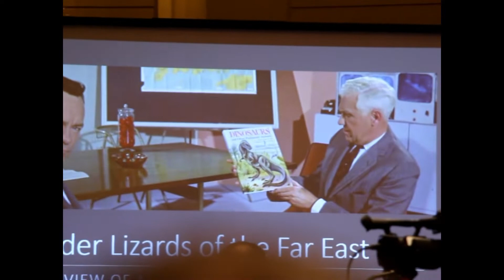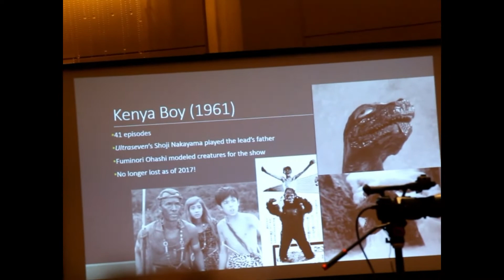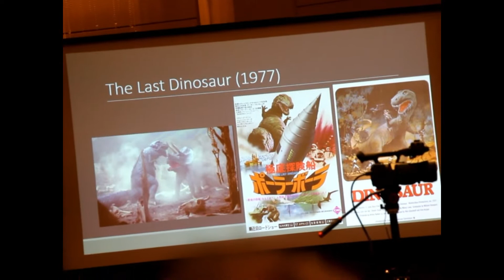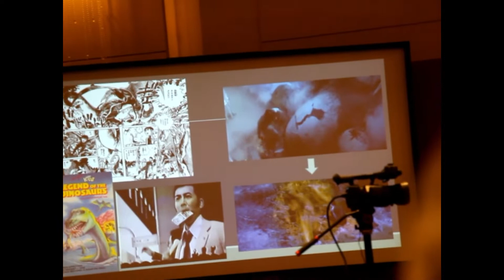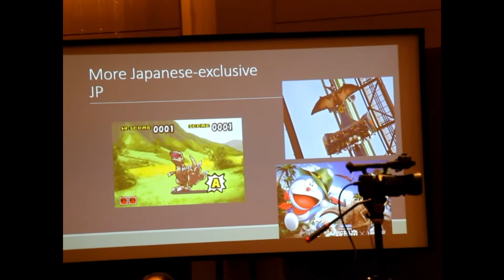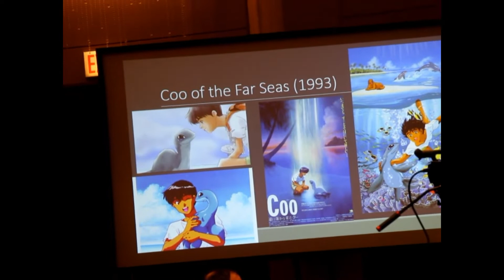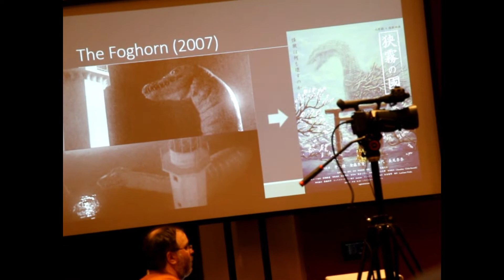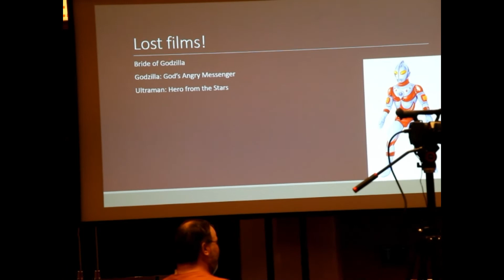Thunder Lizards of the Far East An Overview of Asian Dinosaur Movies, G Fest XXVII panel audience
Thunder Lizards of the Far East: An Overview of Asian Dinosaur Movies
(1:00 PM, Grand Ballroom B/C) — In addition to the likes of Godzilla and Rodan, there’s a host of more traditional Asian dinosaur movies that often gets overlooked. This panel looked at some saurian-centric cinema and TV shows from Japan, as well as from Korea and China. (Kevin Derendorf)
This is the audience POV of Kevin's panel, for the other side of it directly from Kevin's POV and thus the slides organized by chapters etc, here's the link from the Maser Patrol YouTube channel.